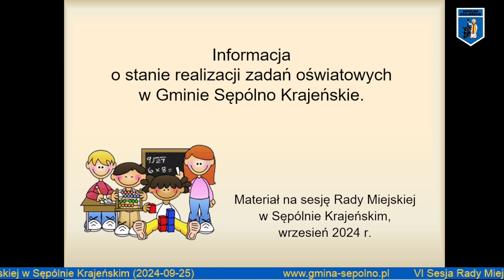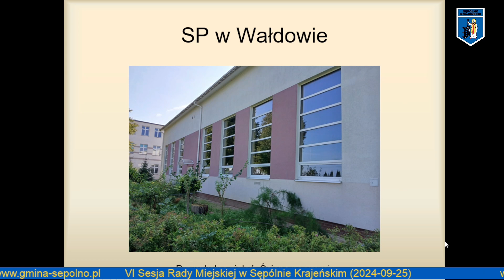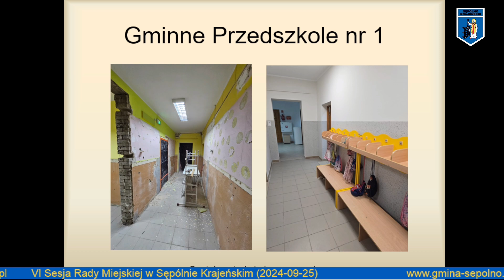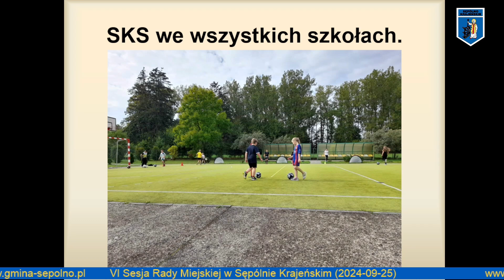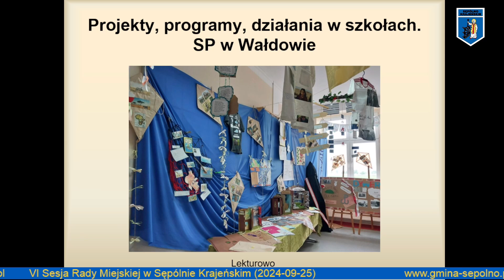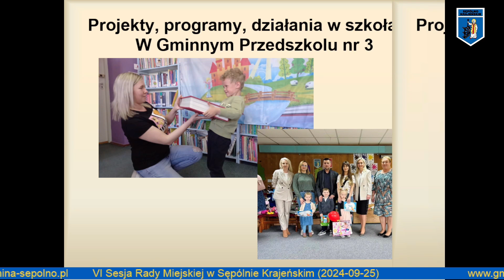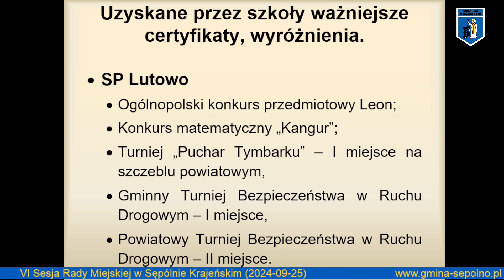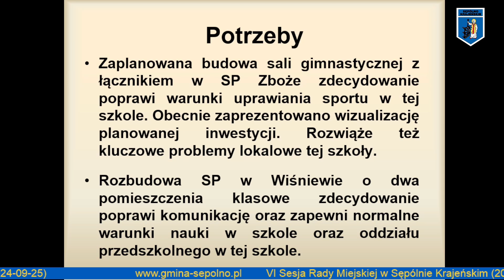VI sesja Rady Miejskiej w Sępólnie Krajeńskim, 25-09-2024